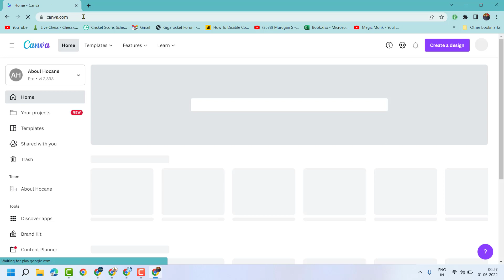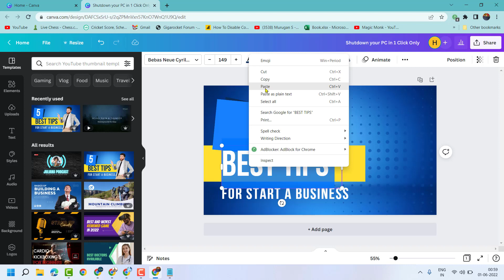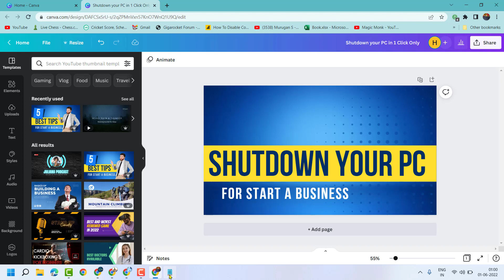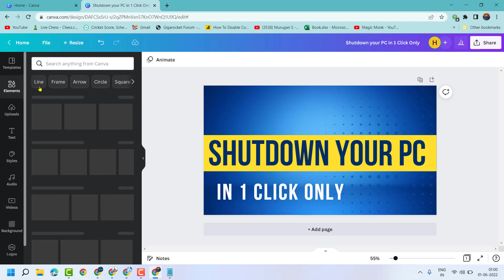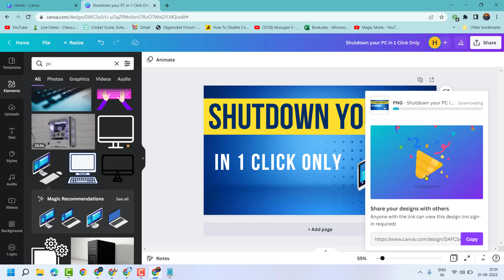How to create YouTube Thumbnails with Canva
MY FAVOURITE EQUIPMENT:
🎥 Studio Camera
🔎 Studio Camera Lens
📸 Vlogging Camera
🥢 Vlogging Tripod
🎙 Podcast Mic

About WebNots
WebNots is a pure technology-based channel. This channel makes videos on Mobile Technology, Computer & Information
Technology, MS Office, How to Tutorials, Mobile Applications, Software, and the Internet.